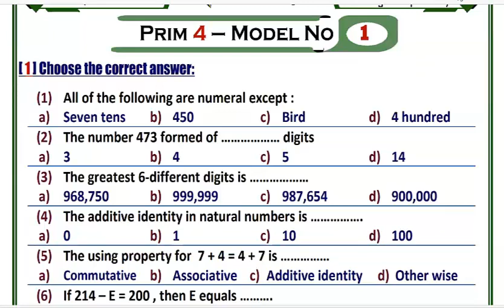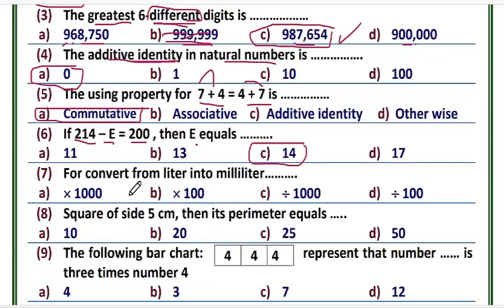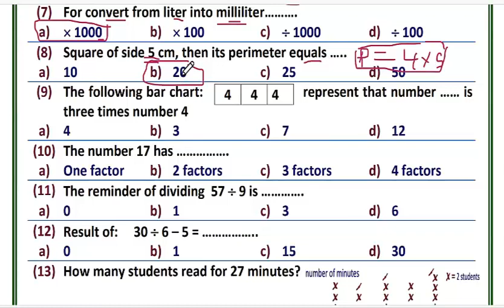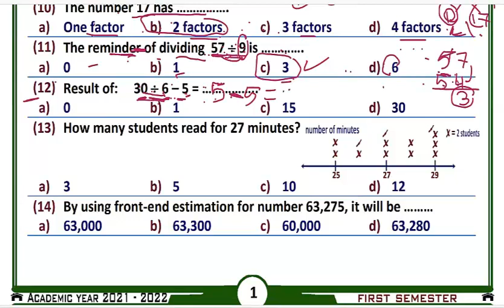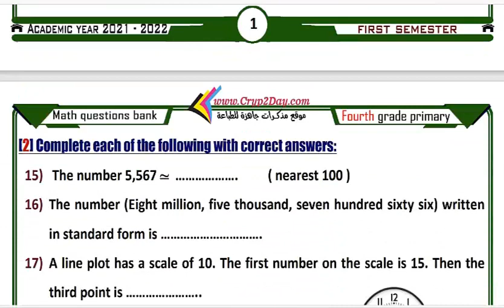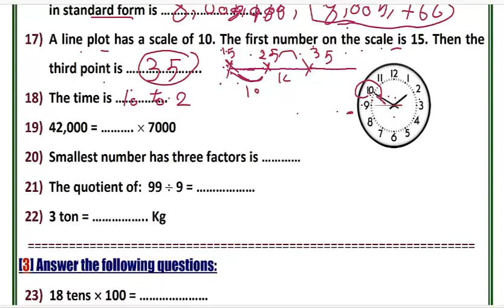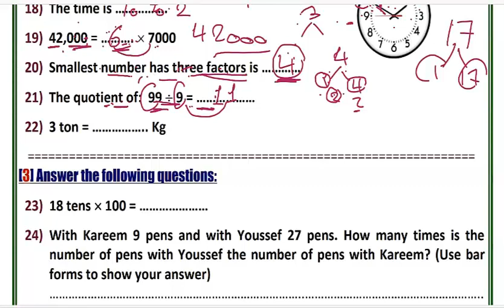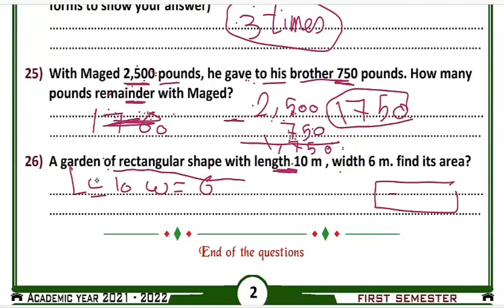س1. حل اختبار مراجعه نهائيه ماث رابع